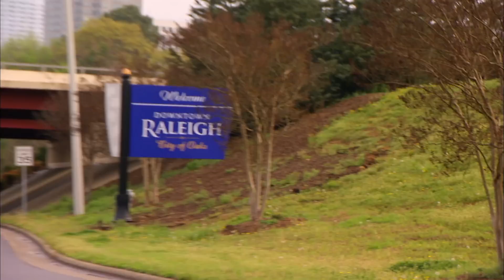Por dentro de uma casa de estilo colonial | Em Busca da Casa Perfeita | Discovery H&H Brasil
James e Jessica estão prontos para se mudar de um apartamento alugado para um casa própria e começam sua busca visitando um imóvel de estilo colonial.